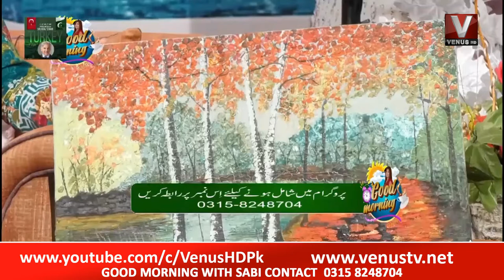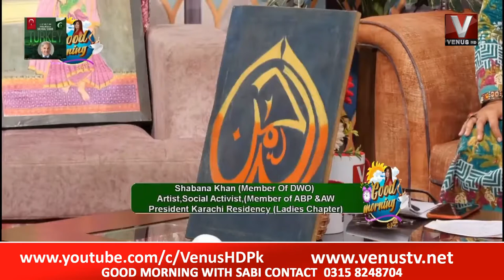Good Morning With Sabi 27 May 2022 || Part 05|| VenusHD